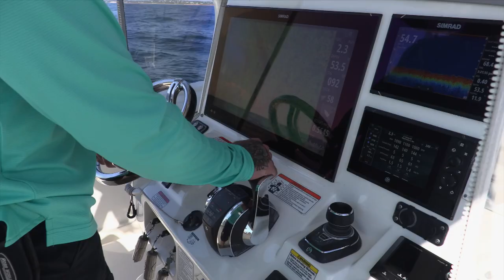National Seminar Series 2023 SEASON - Episode 12 - Weather Patterns & Fish!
Watch the weather and improve your catch, with George Poveromo, John Stieglitz, Mike Goodwine, Cory Crochetiere.